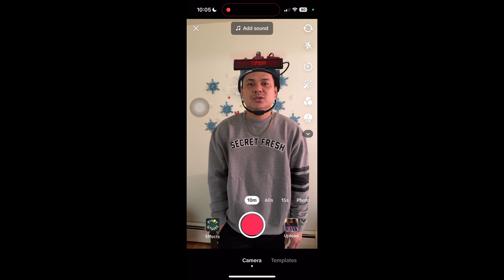First Christmas in Canada